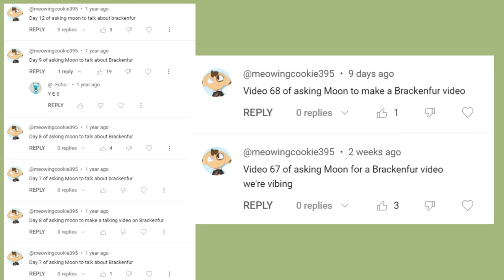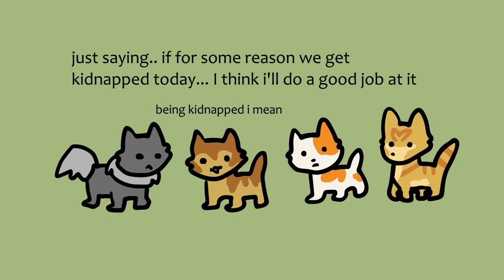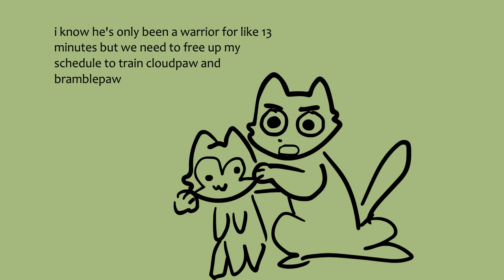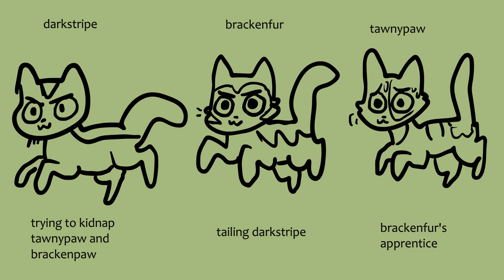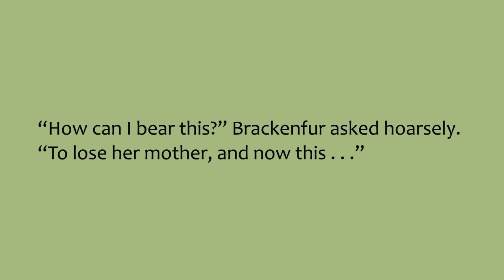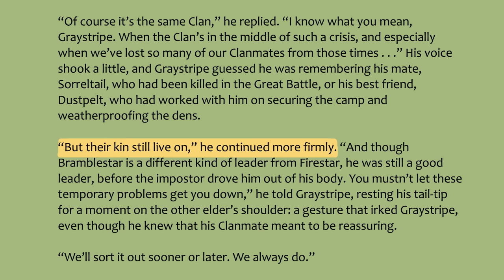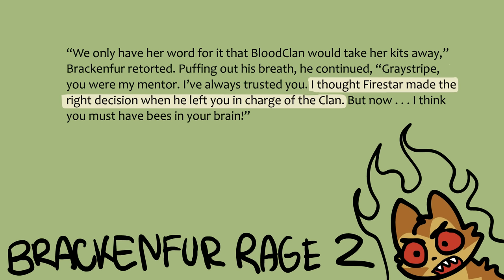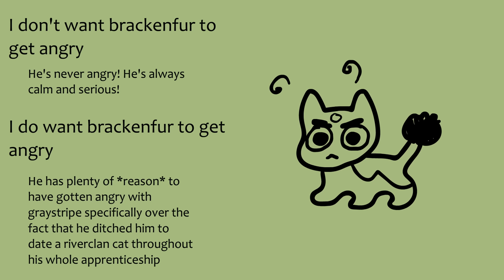Mini-Talking: Video 70 of asking Moon for a Brackenfur Video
here he is